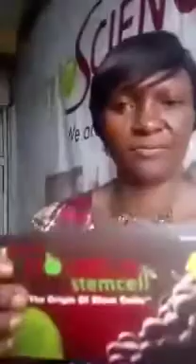Diverse jaw-dropping testimonies you don't want to miss.😊 Phytoscience Products works 08060600476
Phytoscience Products works
Plant based Stemcell Malaysia.
Sole distributor more wanted………